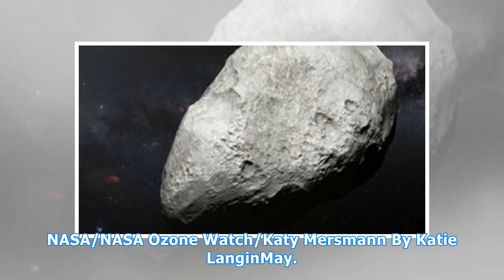Banned ozone-destroying chemical makes a mysterious resurgence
NASA/NASA Ozone Watch/Katy Mersmann By Katie LanginMay. 16, 2018 , 5:30 PM The 1987 Montreal Protocol is widely touted as an environmental success story, one that staved off expansion of the ozone hole above Antarctica (pictured). But someone is cheating on that international agreement, The Washingt...